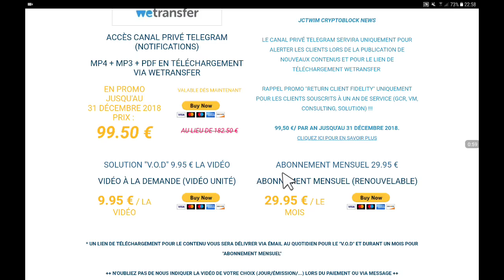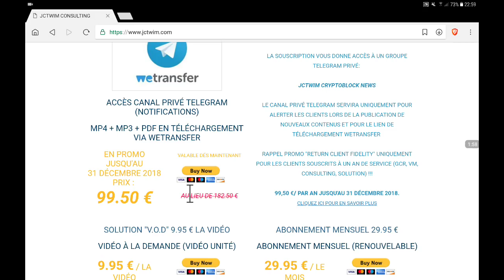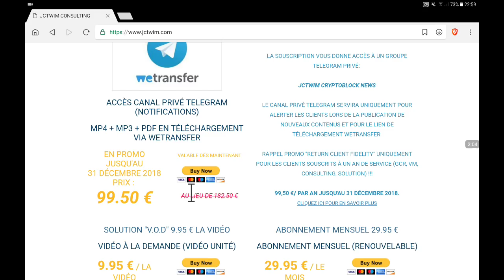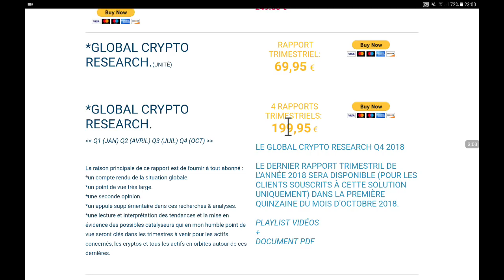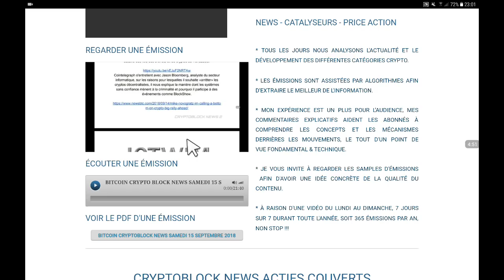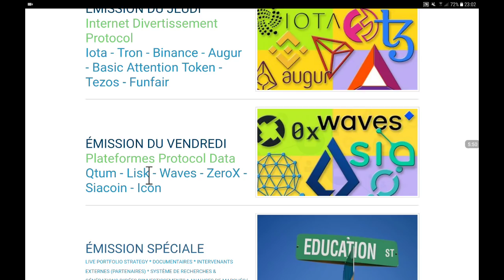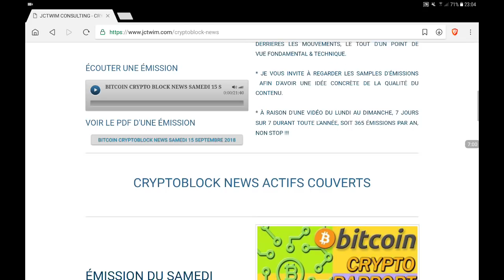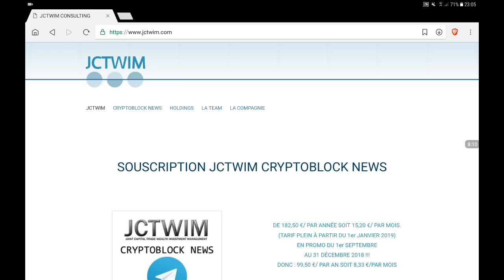CRYPTOBLOCK NEWS promo octobre 2018